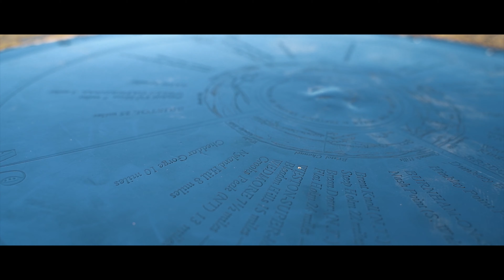Glastonbury | HOUK | Travel Video | Sony A7III 28-75mm F 2.8 DJI Mavic 2 Pro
Glastonbury
From Dawn till Dusk

Travel Video

Glastonbury Tor
Chalice Well
Glastonbury Abbey
Glastonbury Town

HOUK Videography
Marcin Medard Jankowski

If you enjoyed the video, please share it with a friend!

MY GEAR:
Sony a7III
Sony 85mm f1.8
Tamron 28-75mm f2.8 Di III RXD
Ziyhun Crane Plus